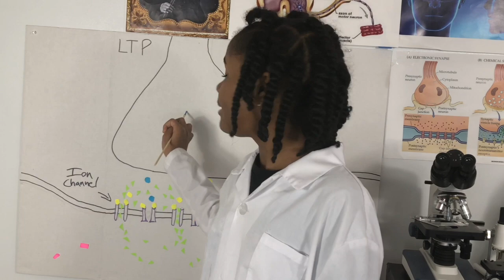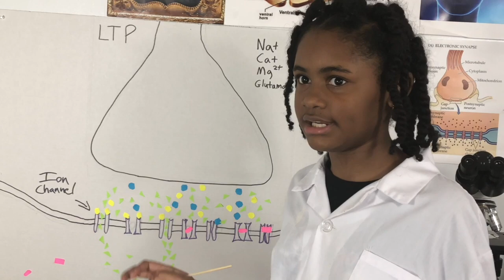Long-term Potentiation: You can learn anything | Amoy Antunet | TEDxYouth@Frisco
Amoy addresses the pitfalls associated with fear of information that may be difficult to grasp when first learning it. This talk will challenge you to take something practical, that you would otherwise spend money on, and learn to do it yourself.  It could be cooking a new dish, changing car brakes, learning to do your own taxes, drafting up a business proposal, etc.  Amoy hopes to inspire you to teach yourself something new that will work for you for the rest of your life.   Amoy Antunet is a 9-year-old neuroscience expert from Atlanta, Georgia. Her love for science began at the age of three when she stumbled upon a microscope belonging to her father. She dissects mind-boggling topics including cell division, the heart, PH testing, the brain, neurophysiology, and a multitude of other scientific subjects.

She has been featured in several media outlets around the world, including BBC trending, “The View”, “The Kelly Clarkson Show”, Girl Talk magazine, CNN “kids that rock”, The Michaela Pereira Show on HLN, and several others media outlets. She was recently a featured speaker at the Roadmap Scholars Neural Conference where she spoke on Alzheimer's and was given the award for outstanding scientist.

She is currently the youngest person ever to present at a neural convention. She is also the youngest ever to judge the Miss Black America pageant since Kim Fields. Her Facebook page “Science for Children with Amoy Antunet” has over 18,000 followers. This talk was given at a TEDx event using the TED conference format but independently organized by a local community.